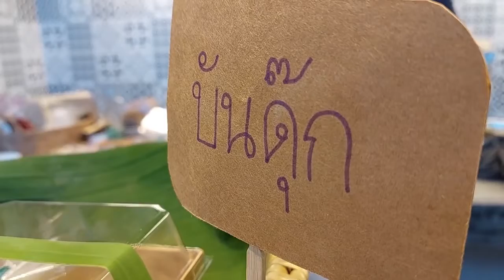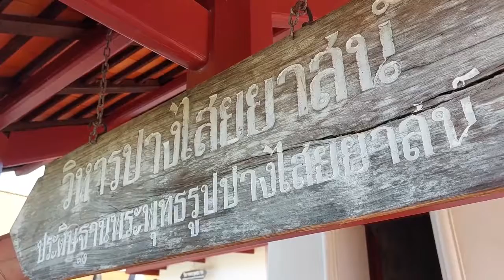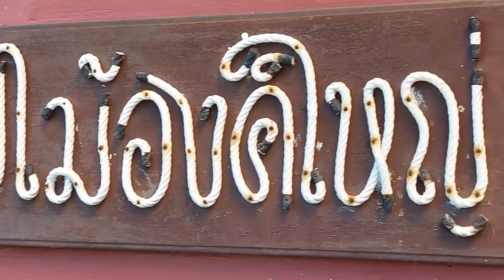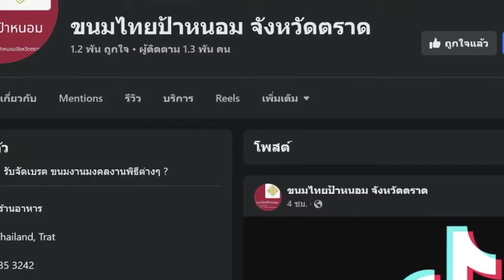เที่ยวชมร่องรอยประวัติศาสตร์ของสถาปัตยกรรมไทยอย่าง "วัดบุปผาราม" ที่เก่าแก่ที่สุดในจังหวัดตราด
พาไปเที่ยวชมร่องรอยประวัติศาสตร์ของสถาปัตยกรรมไทยอย่าง "วัดบุปผาราม" ที่เก่าแก่ที่สุดในจังหวัดตราด สร้างขึ้นมาตั้งแต่สมัยอยุธยา 🙏 ไปนมัสการขอพรกับหลวงพ่อโต ภายในพระอุโบสถ และชมภาพจิตรกรรมฝาผนังลวดลายต่าง ๆ ที่งดงาม 👍 จากนั้นพาไปชิมขนมไทยเมนูเด็ดที่หากินได้ยาก 😋 นั่นก็คือ "ขนมบันดุ๊ก" ที่มีกรรมวิธีการทำที่ค่อนข้างยาก และใช้ความพิถีพิถันอย่างมาก อยากให้มาลองลิ้มรสความเหนียว นุ่ม หนึบ กันครับ